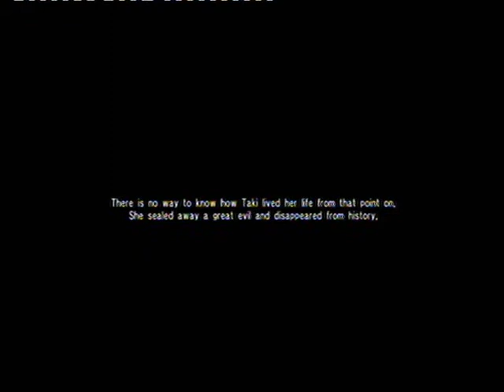(PS3) Soul Calibur IV - Taki ending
Zakończenie dla Taki w Soul Calibur IV na PS3.

Taki ending in Soul Calibur IV (PS3).